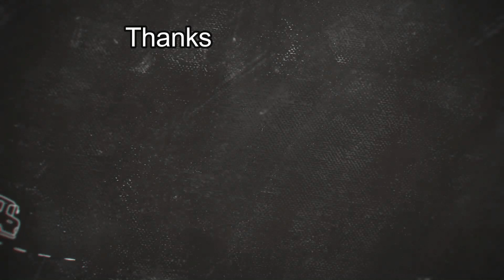Schia, Italy - Thiên đường tuyết rơi - Cảnh đẹp mùa đông Italy. Tham quan khu trượt tuyết ở Ý.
❤️ Instagram 👉 isabellapham
                          👉 Cosmetics _Italy_Europe

❤️ ISABELLA PHAM  là kênh chia sẻ về “ Cuộc sống Ý – Việt”, “ Văn hóa - Ẩm thực – du lịch Ý-Việt”
❤️ Những video clip miêu tả cảnh đẹp Italy , Shopping ở Ý , chia sẽ và hướng dẫn nấu các món ăn ngon Ý – Việt